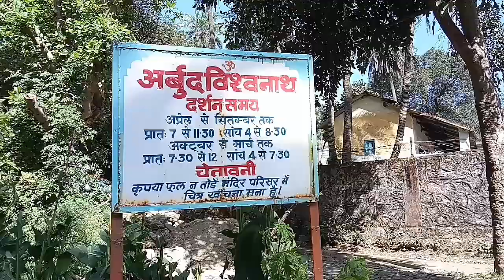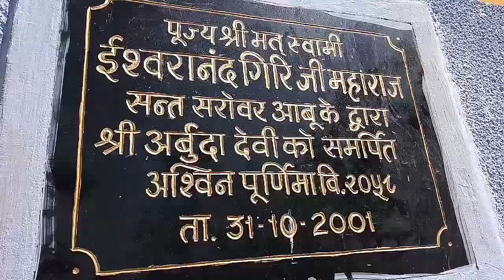51 # MOUNT ABU VISITING PLACE IN ONE DAY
# MOUNT ABU VISITING PLACE IN ONE DAY

# VIRAL VIDEO # TREND